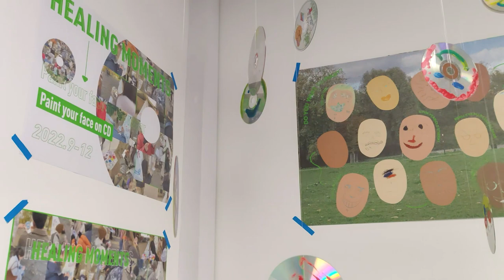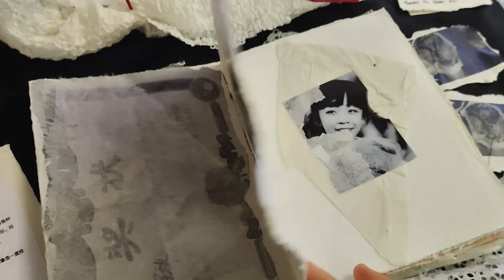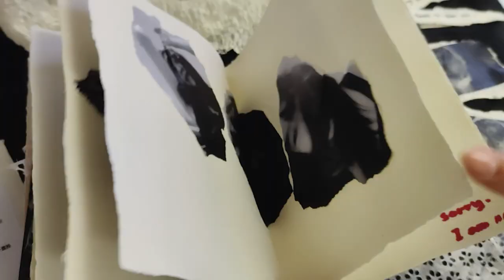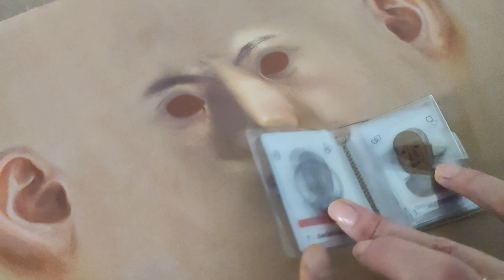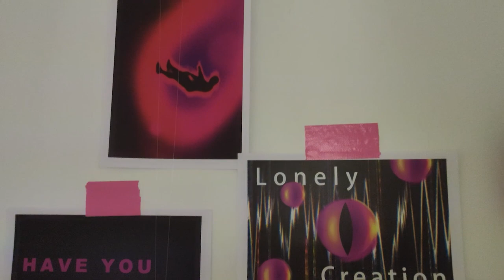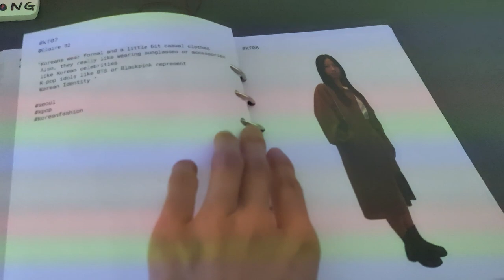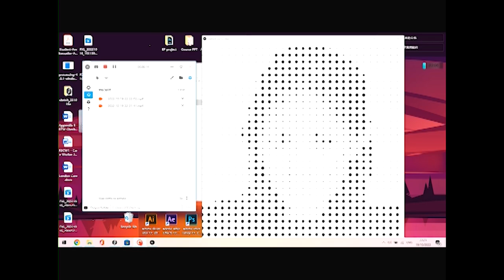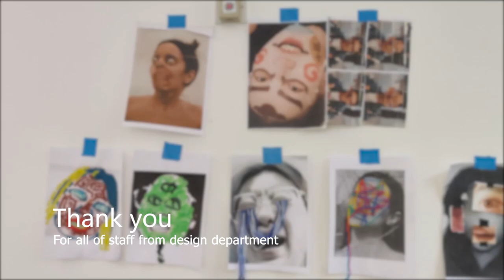Goldsmiths, University of London. 2022/23 Expanded Practice project show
In term ONE, we have the freedom to expand ourselves. Enjoy!